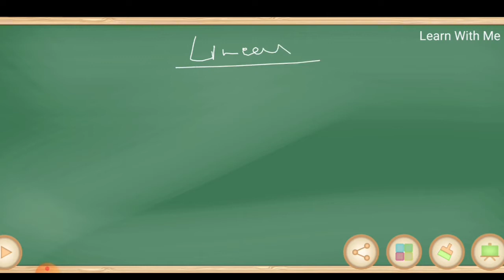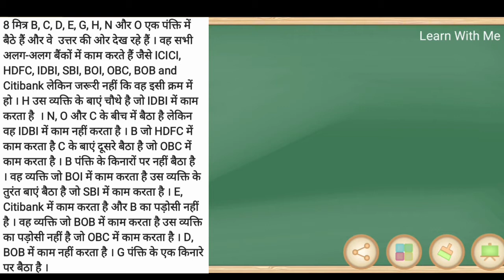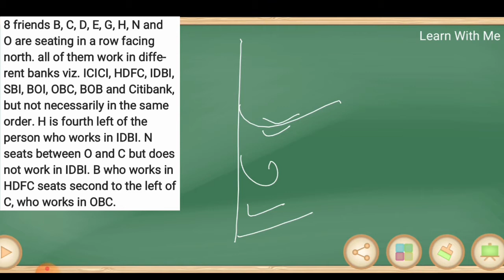Seating Arrangement । Single Row With Variable । Linear Seating Arrangement । Reasoning For All Exam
Hello friends. this video is made for all type of competitive exams. In this video we discussed SEATING ARRANGEMENT (LINEAR BASED SINGLE ROW WITH VARIABLE). We cover all type of questions ( from basic to high ) in our session.